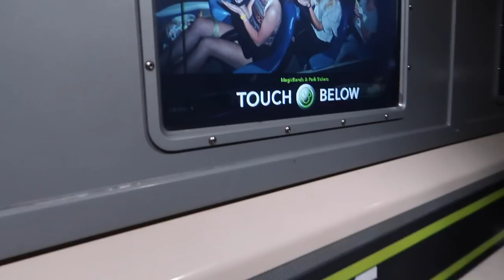Magic Kingdom with Marli and Kat!! || DCP Spring 2018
This was the last day of Marli's spring break visit and it honestly may have been one of my favorites! It was such a relaxed and fun day. it was just PERFECT! I hope you all enjoy it!